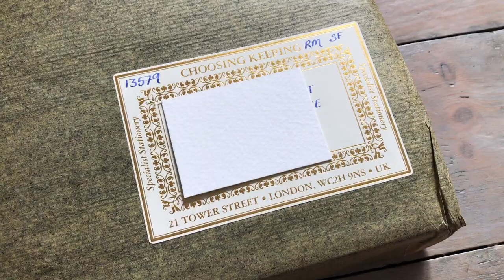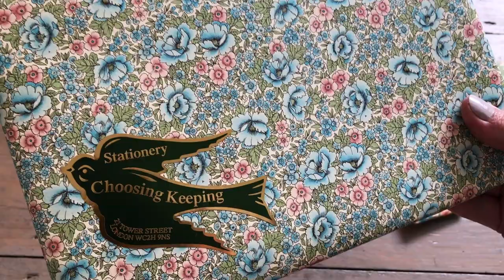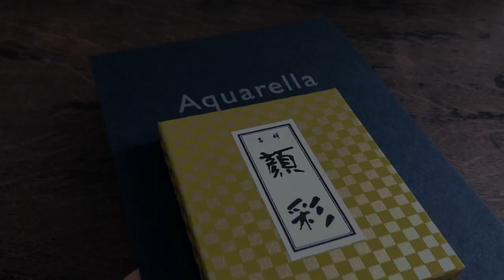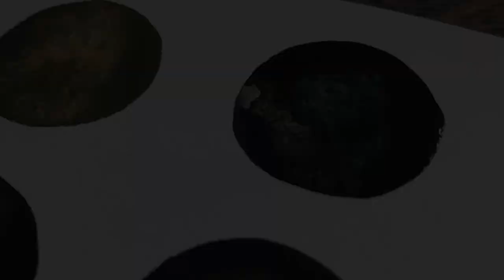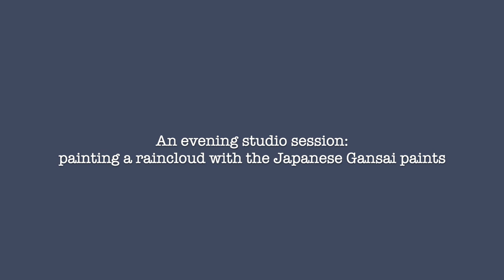Beautiful Art Supplies from Choosing Keeping, London ✶ Unboxing + Painting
In this video I share with you a very special order from Choosing Keeping, an independent art and stationery supplies shop in London. You will see as I unbox the items that everything was wrapped so beautifully and with so much care and attention to detail. Watch as I try the Japanese Gansai watercolour paints for the first time, colour swatching each set, and then testing the natural pigment ink and Japanese paint brush. Finally I'll create a painting using some of my new supplies! I hope that you enjoy this relaxing video and that it inspires you to perhaps try these paints too. I will be featuring them more extensively in future videos.

The items I received in my order are linked below if you'd like to take a look at them on Choosing Keeping's website (these are not affiliate links and I earn nothing from linking to these products).

LINKS

✺ MAILING LIST: Join for free to gain exclusive access to new collections of work as soon as they're released

MUSIC